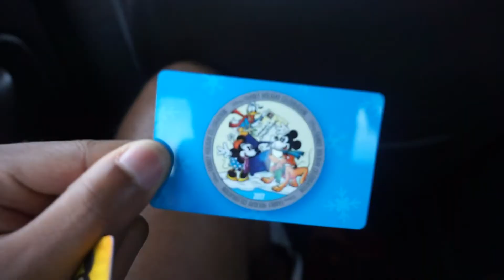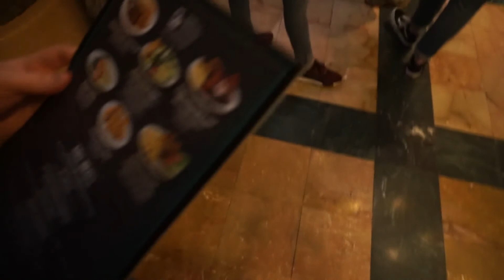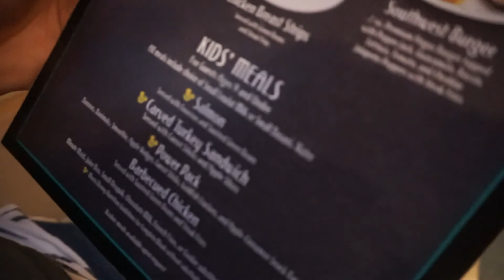Vlog: disney adventures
First thing first thank you for coming to my channel,
See u till then
Positivity & Peace